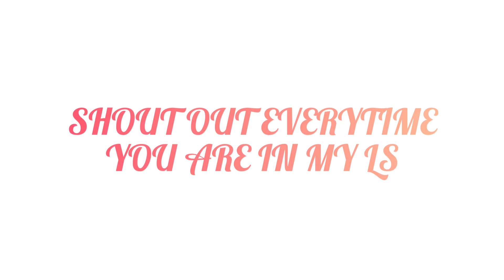Join Membership Button